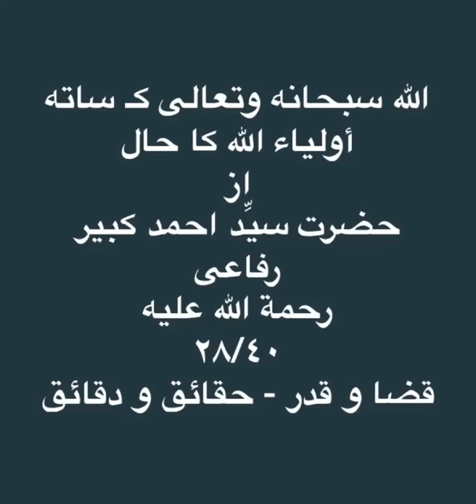الله سبحانه وتعالى كـ ساته أولياء الله كا حال ٢٨/٤٠ قضا و قدر-حقائق و دقائق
الله سبحانه وتعالى كـ ساته
أولياء الله كا حال
از
حضرت سيِّد احمد كبير رفاعى
رحمة الله عليه
٢٨/٤٠
قضا و قدر-حقائق و دقائق

مترجم و مرتب
حضرت شاه قادرى مصطفى رفاعى ندوى